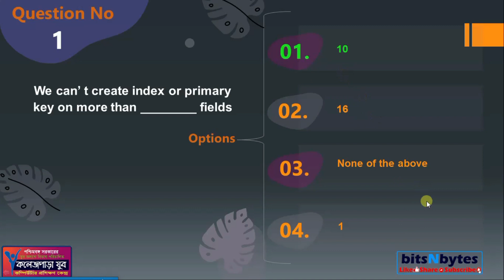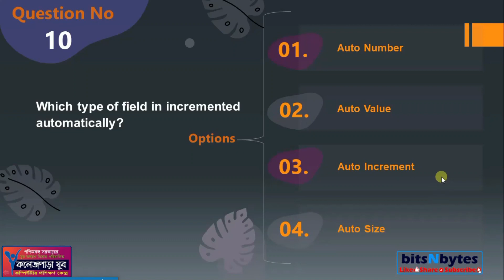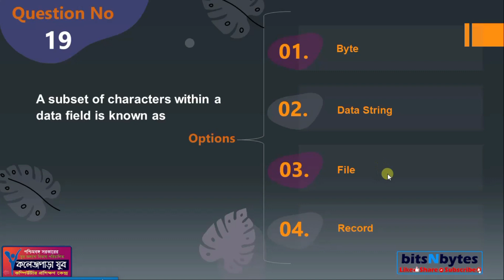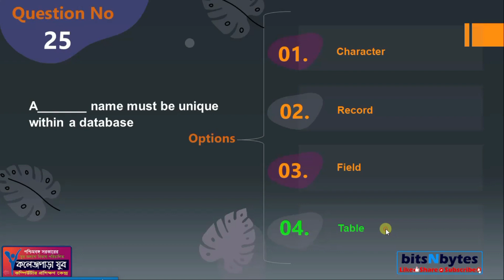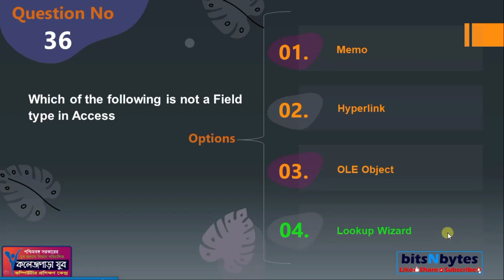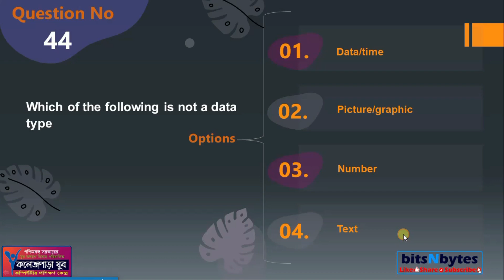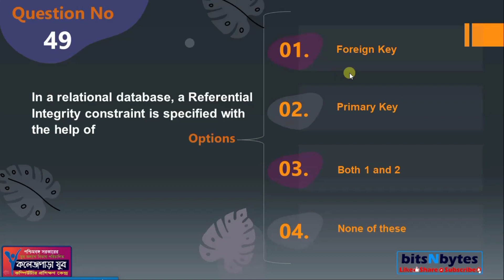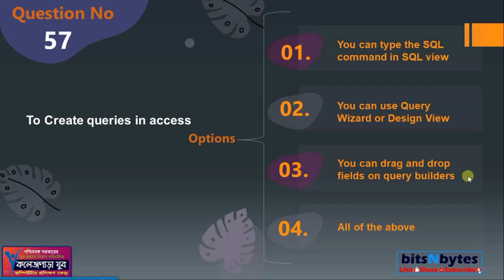DITA 2ND SEM MS ACCESS SUGGESTION 2023